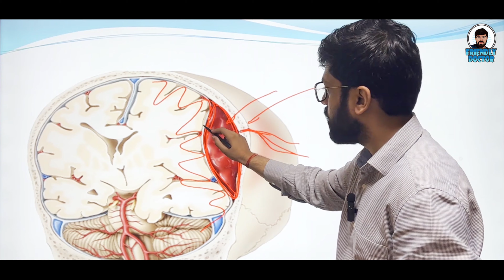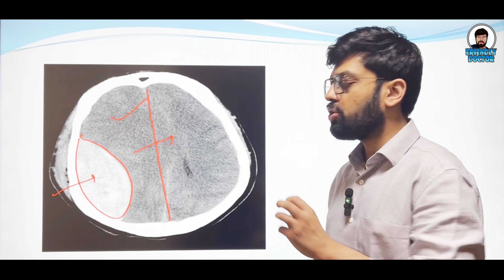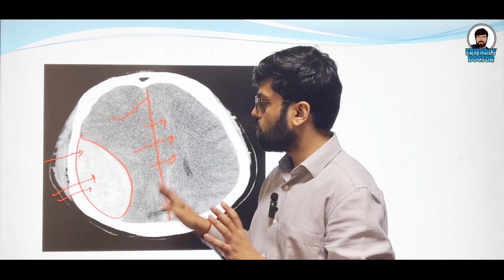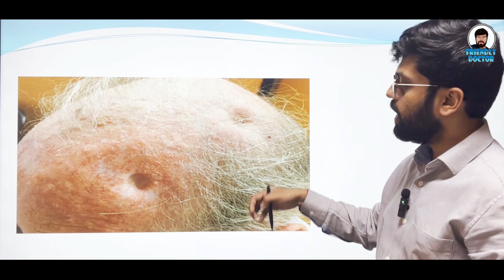EXTRADURAL HEMATOMA || क्या होता है ? जब सर में चोट लगती है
An epidural hematoma (EDH) is an extra-axial collection of blood within the potential spaAn epidural hematoma (EDH) is an extra-axial collection of blood within the potential space between the outer layer of the dura mater and the inner table of the skull. It is confined by the lateral sutures (especially the coronal sutures) where the dura inserts.ce between the outer layer of the dura mater and the inner table of the skull. It is confined by the lateral sutures (especially the coronal sutures) where the dura inserts.

Extradural Hematoma
00:00 Introduction
02:00 CT Scan Test
04:43 Surgery
05:50 After Surgery

radio-diagnosis specialist